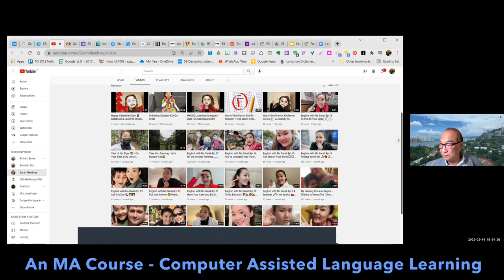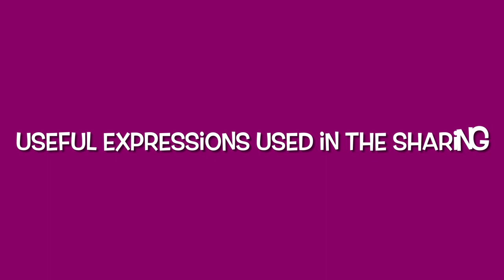Professional Sharing with Dr. Paul Sze 👨‍🏫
Thanks for Dr. Paul’s invitation, I got to share my YouTube Channel, from inception to execution in the past couple of months, to a group of 50 teachers in Hong Kong in an MA course on Computer Assisted Language Learning.